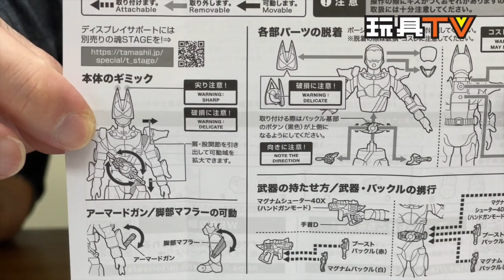「爆玩具」S.H.FiguartsKAMEN RIDER GEATS MAGNUMBOOST FORM (First Edition)